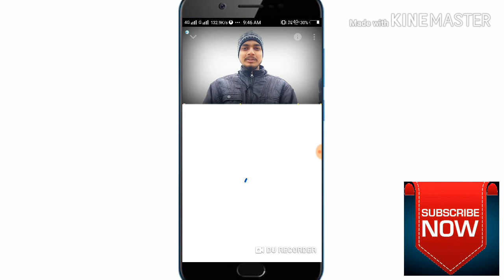YouTube videos Delete kaise Kare